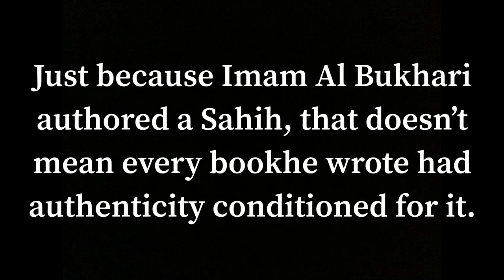Ustadh Abdurrahman Hassan Refutes Tahir Al Qadri’s Slander Against Shaykh Al Albaani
99% percent of people who attack Shaykh Al Albaani have never opened up a hard copy of even one of his books, Tahir Al Qadri literally had the book in his hand and he still made himself look like an idiot.